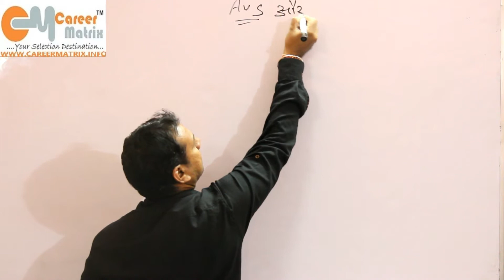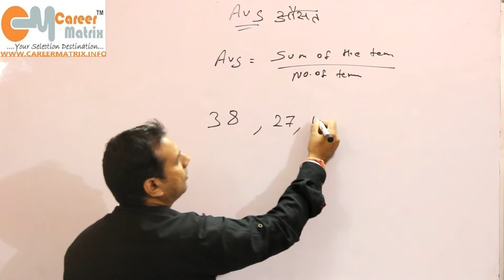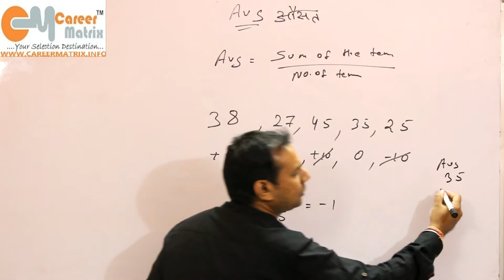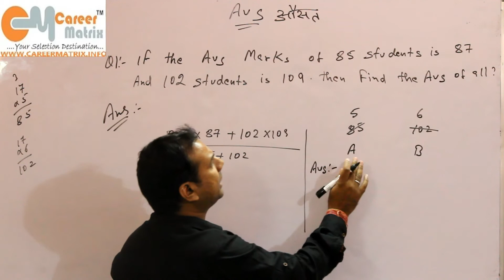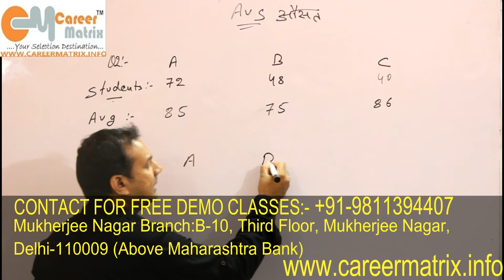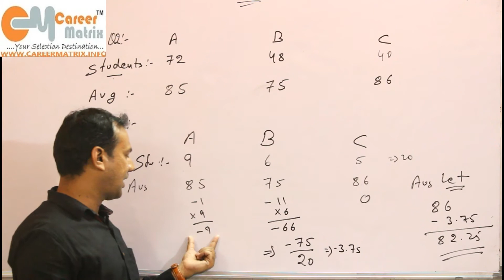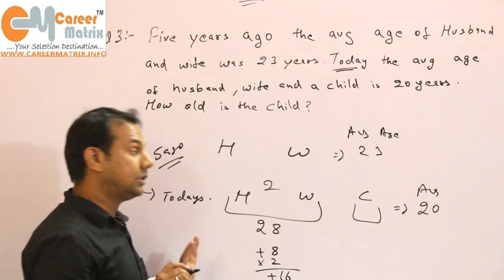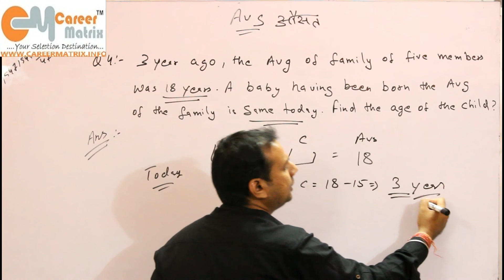Maths AVERAGE/औसत || SSC/Bank/DSSSB II CAREER MATRIX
Enjoy an Important lecture on the Topic of "Average" simplified by Joginder Sir.